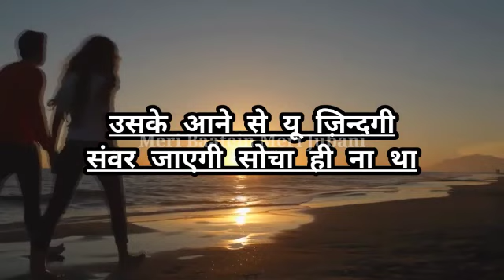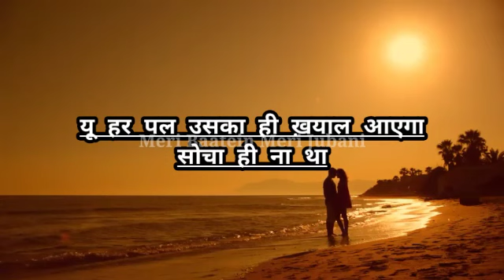Pyarr ka jadu|Romantic poem|Shweta gupta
Writer:-Shweta Gupta
Poem:-Mother Father
Video Edited By Irfan Alauddin